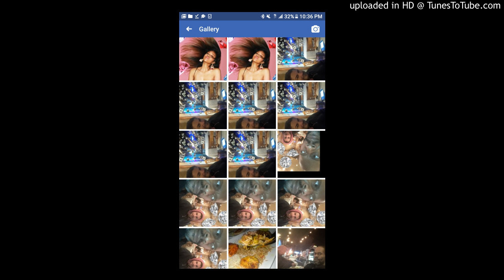Qualification morph trx-ty b.